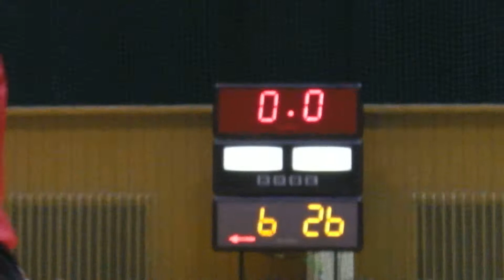バスケット Zipper vs ﾋﾟｸﾙｽ 【後半】